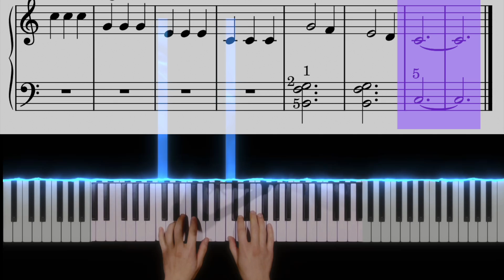Mission 2 - Row Row Row Your Boat